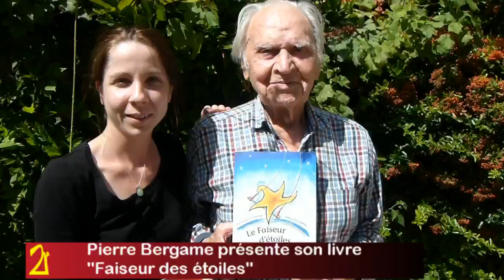Pierre Bergame présente son livre "Faiseur des étoiles".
Pierre Bergame, le maître du monde circassien présentera son livre "Faiseur des étoiles" le 15 septembre à Verneuil-sur-Seine.